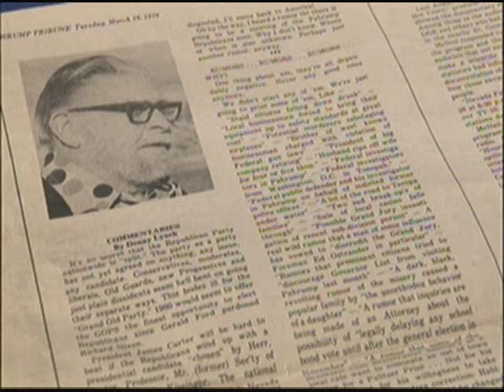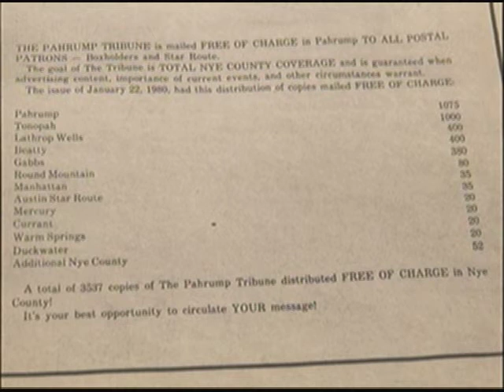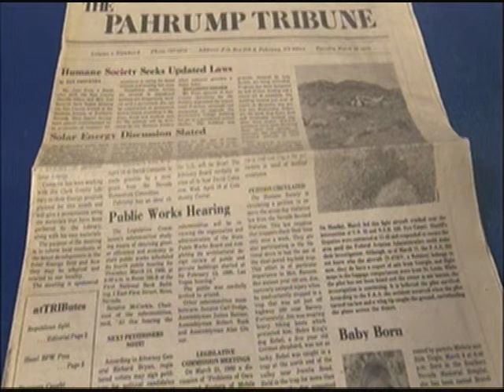07/16/2012 Young At Heart EP. 100 D.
Young At Heart EP. 100 D